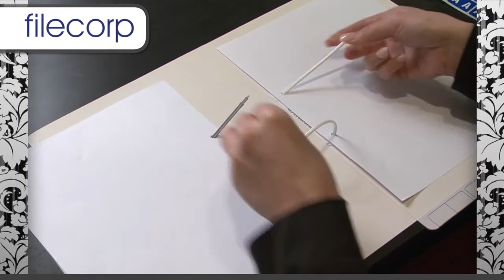Lateral Filing System